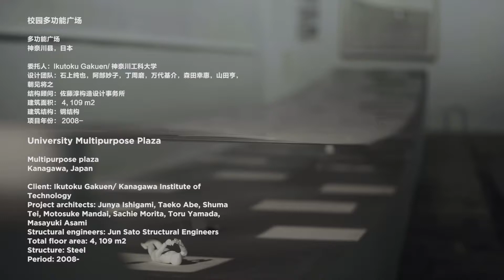Junya Ishigami "Freeing Architecture" University multipurpose plaza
Junya Ishigami visit his "Freeing Architecture" exhibition in "La Fondation Cartier" Paris.

Those movies will be use in his "Freeing Architecture" exhibition in Shanghai.

I did the edit on this.

Production: Lumento